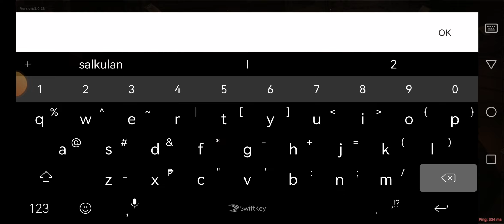Journey of Greed | Android | Gameplay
2/10